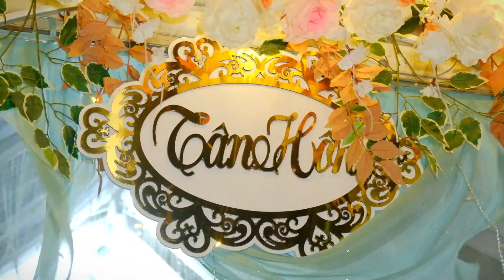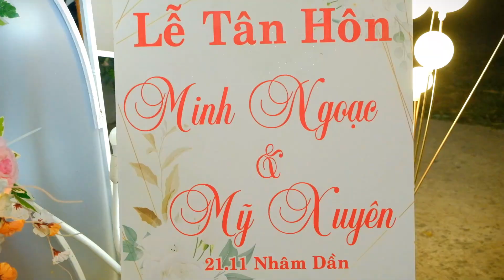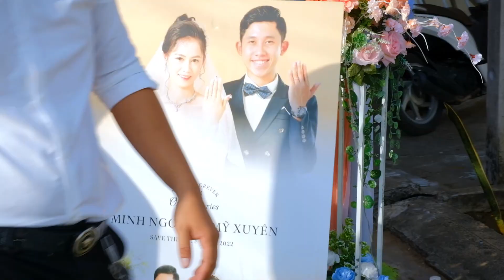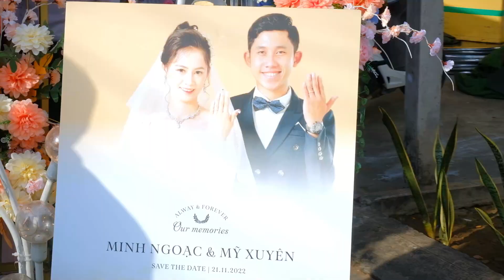Tân hôn Minh Ngoạc & Mỹ Xuyên 14.12.2022